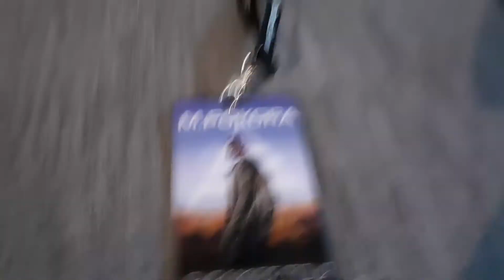/ UNBOXING BADGE M.POKORA PYRAMIDE TOUR /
Je fait des vidéos :
gameplays jeux vidéos,
lives youtube,
unboxings divers,
présentations diverses,
concerts,

Oublie pas d'activer la cloche pour recevoir les notifications de sorties de vidéos

A bientôt !

10k 1er février 2020
20k 14 avril 2020
30k 30 septembre 2020
40k 13 janvier 2021